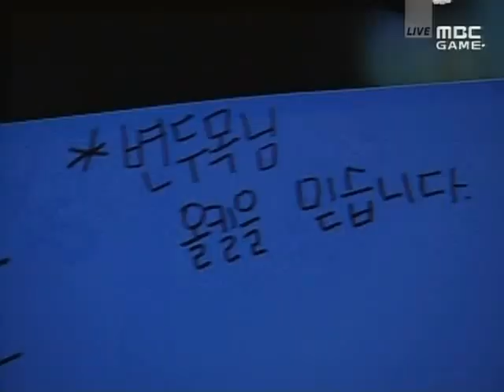CJ vs Estro @ Winners League Set 2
Iris (T, 5)
Neo Harmony
Sea.Really (T, 1)